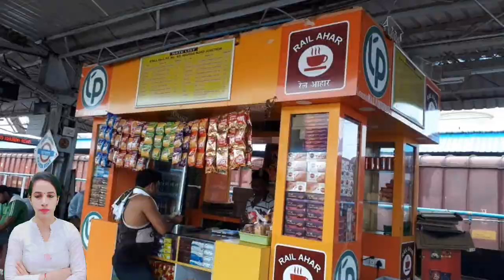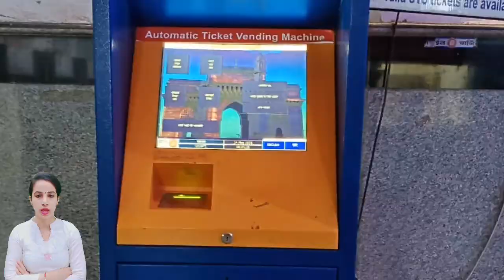Sevagram Junction railway station/SEGM : Trains Timetable, Station Code, Facilities, Parking, Hotels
Sevagram Junction railway station/SEGM : Trains Timetable, Station Code, Facilities, Parking,ATM,Hotel Neaby, Places to Visit, Trains Schedule, Train passing through, Facilities,  Retiring room,  cloak room, restaurants, Plateform, Zone, Division